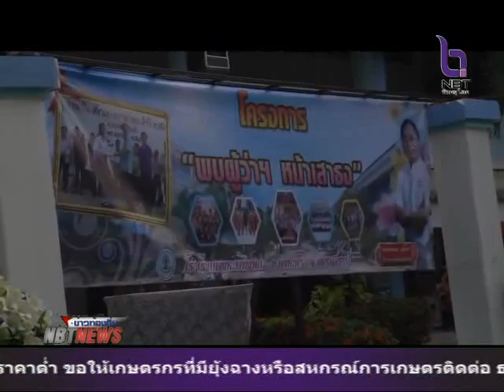ผู้ว่าราชการจังหวัดนครสวรรค์ จัดโครงการ พบผู้ว่าฯ หน้าเสาธง